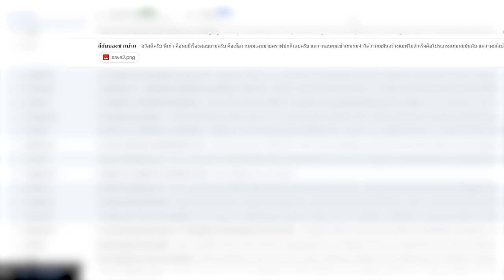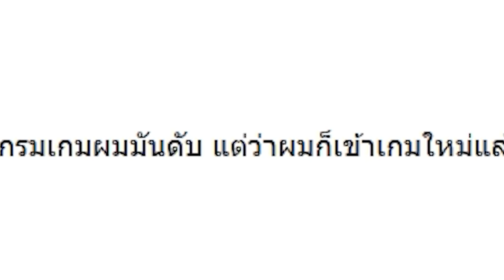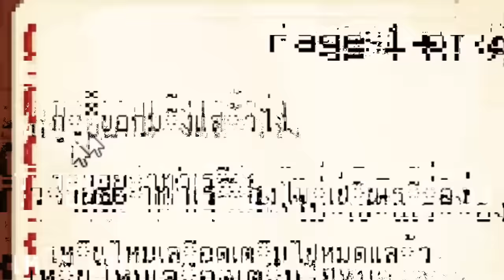กฎแปลกๆ ของ ผีชาวบ้านไร้หน้า ในหมู่บ้านตอนตี 3 ที่ห้ามรู้.... (Minecraft)